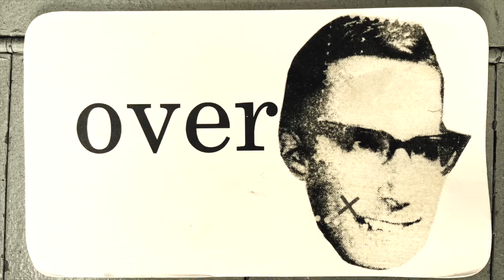General Correspondence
General Correspondence sent us a post card...!!! Our mailbox is a cabinet of curiosities. Sometimes even a portal to another dimension. Every day it’s something else, something new; something different.

Mail is hard work; please buy us a coffee to keep going… Thanks!